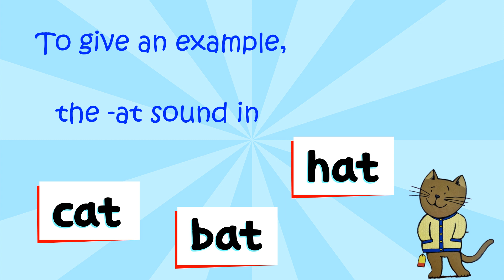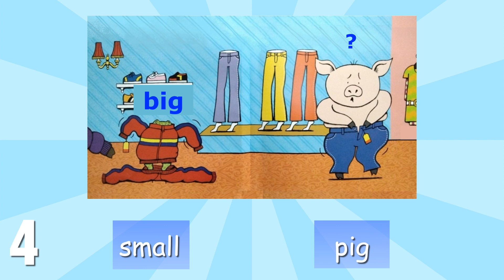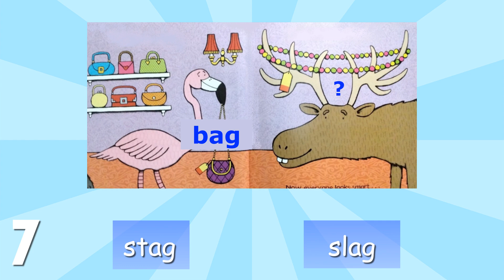Rhyming words game (feat. Hippo has a hat) / Let's rhyme~